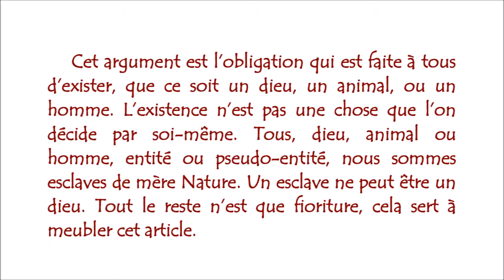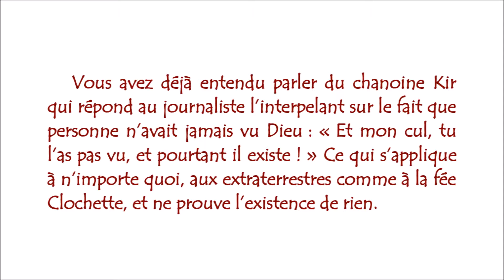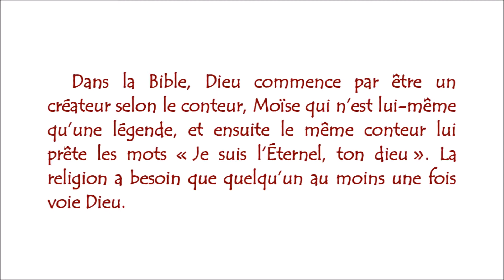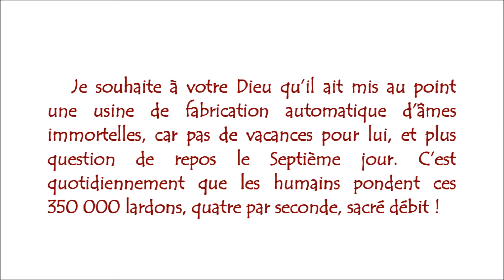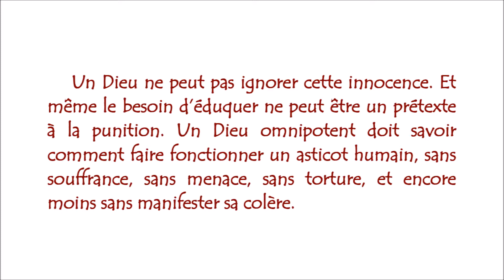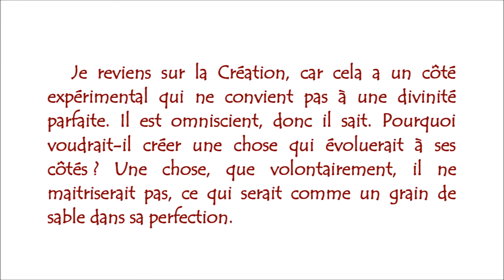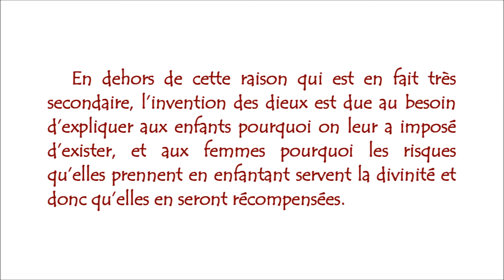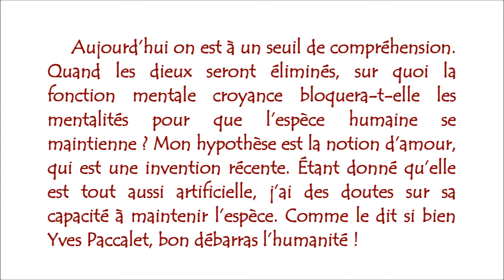Argument contre l'existence de Dieu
Cet argument démontrant l'impossibilité des dieux est tellement simple, que j'ai été obligé de meubler quelque peu.